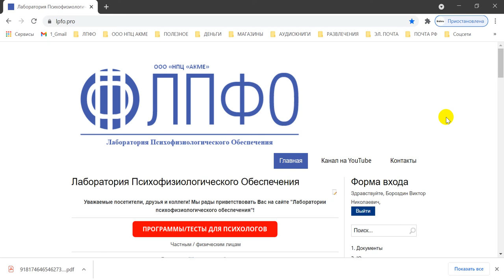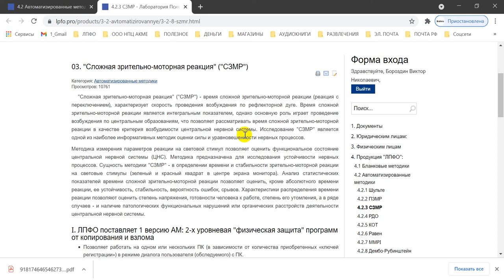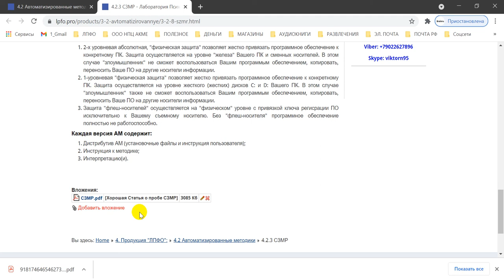Проба СЗМР в области медицины и психофизиологии